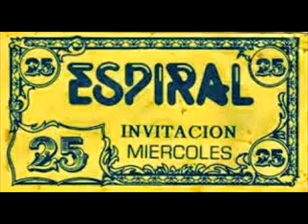jj fad- supersonic